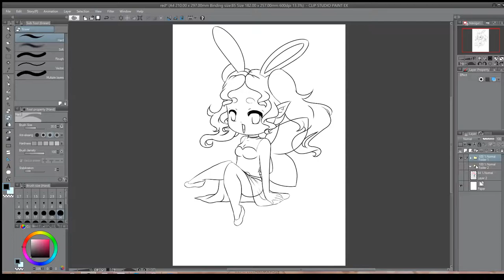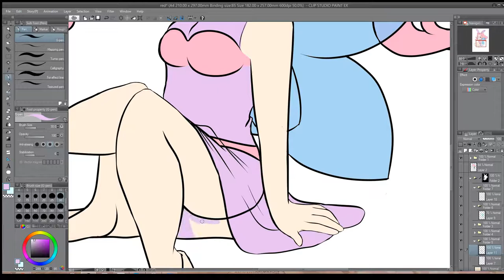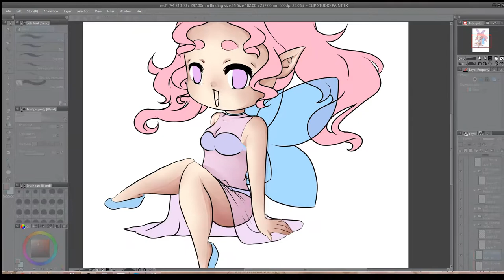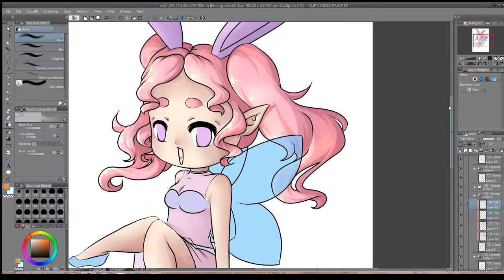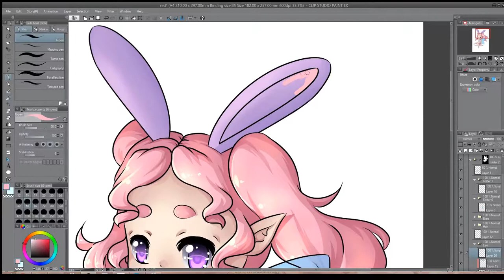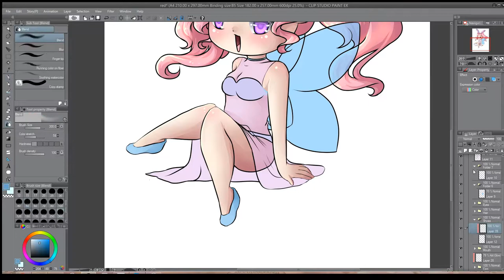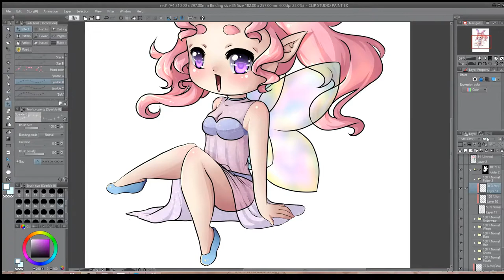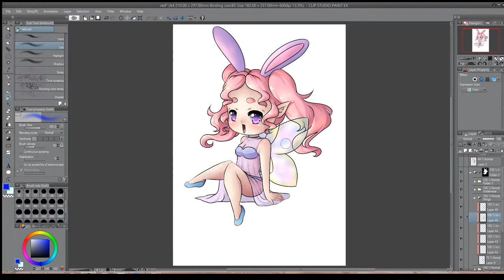(Clip Studio Paint) Unastasia [Colouring Process] - Speed paint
Tools:
Art Program: Clip Studio Paint EX
Tablet: Huion 1060 PLUS
Recording: Open Broadcaster Software (OBS)

Duration: About 1.75 hours (Colouring process only)

Songs:
0:00 Candy House - Sacrofiz
3:45 Ruination - Aternity

Music from Zero Copyright Music